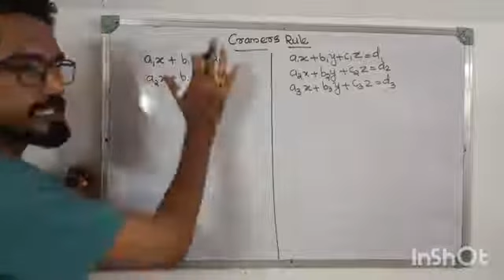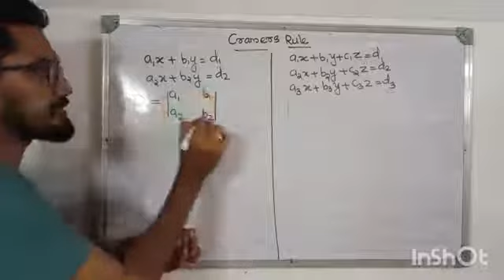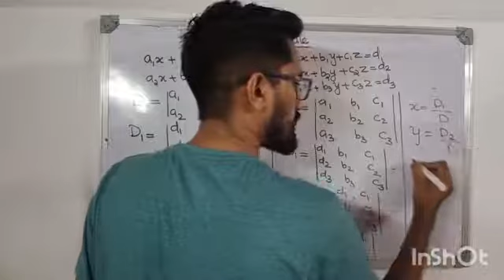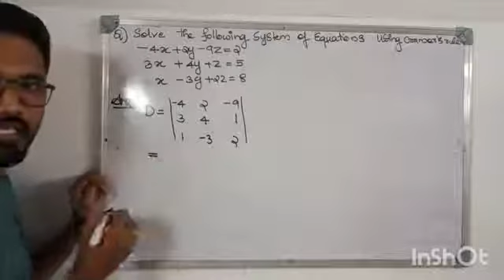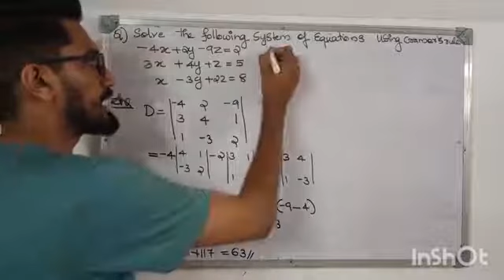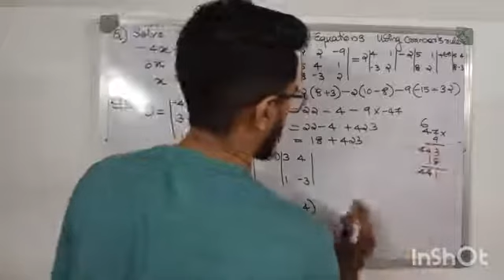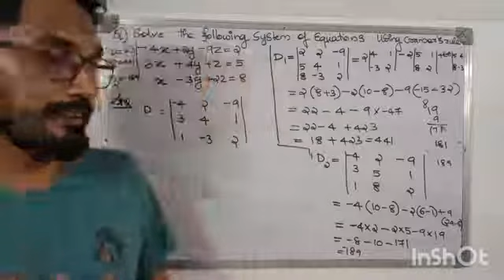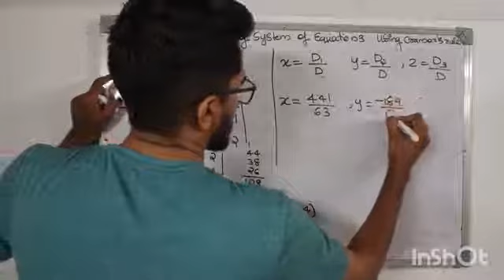1st Semester BCom/BBA|Kannur University|Cramer's Rule |previous year question paper based class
KANNUR UNIVERSITY 1st year BCom Classes  in Malayalam

This video Contains the topics from kannur university 1st year BCom paper  Business Statistics and Numerical Skill  Syllabus .Those who studying this course are benefit from this video.

Lecture-03